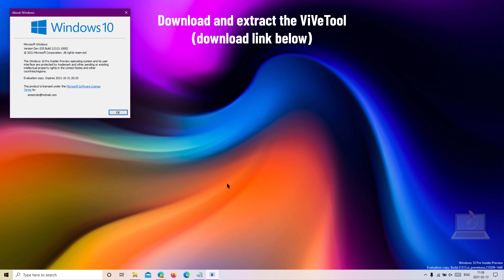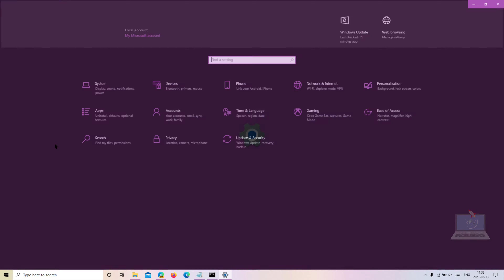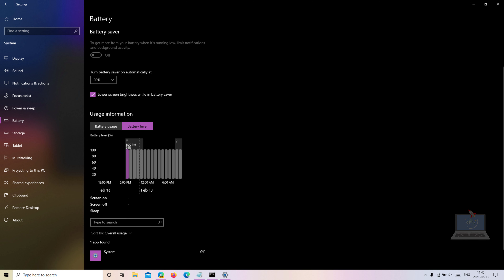Windows 10 Build 21313: NEW Battery Page in Settings + More!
Just yesterday, Microsoft released build 21313 for Windows Insiders in the Dev channel. This new build brings some notable improvements, like smoother launch animations, Asian IME enhancements, and more.

However, as it turns out, build 21313 also includes a couple of treasures inside the OS. There's a new Settings Personalization page called Device Usage in the works, as well as the new Battery page.

Huge thanks to Twitter users Albacore and NTDEV_!

The new Battery page resembles the appearance of the battery page on Android. As of now, it includes two sections, Battery usage and Battery level. The first one displays the power consumption data by the hardware and apps. It shows a percent usage graph, the average screen on and off time, and average sleep duration. You can use this section to check for an app that drains your battery.

In addition to the already available options, it shows a usage graph by hours, and shows screen on and off times.

NOTE: The new page only appears when your device has a battery. It will be visible on a laptop, but won't be visible on a desktop PC.

In some cases, the new page does not appear immediately. Simply try restarting your PC.